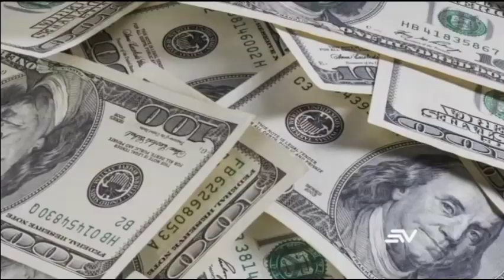$170 millones costarían las elecciones de 2021 en Ecuador